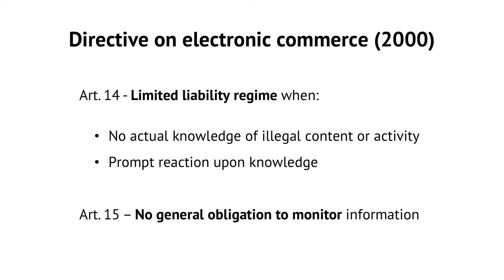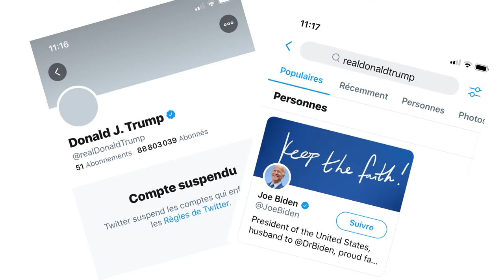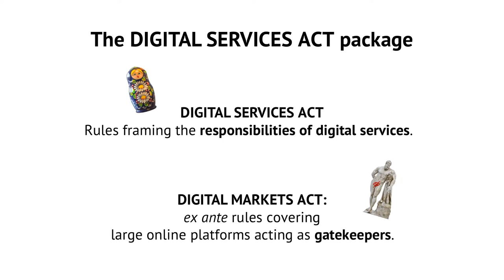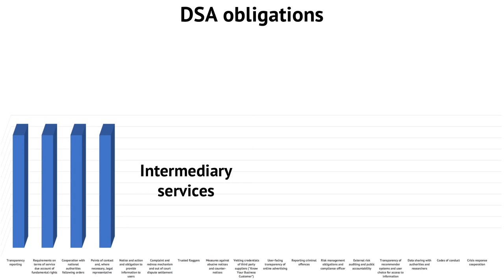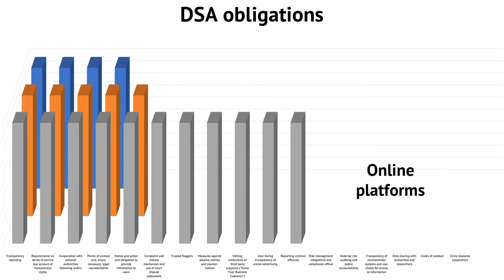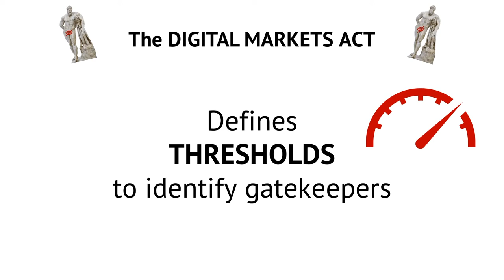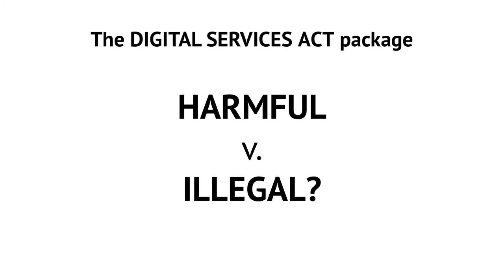The DSA Package: An Introduction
This video presentation was made by Francisco Cabrera, Senior Analyst in the European Audiovisual Observatory's Department for Legal Information. It was presented at the Observatory's conference on the Digital Services Act Package which took place online on Thursday 11 February 2021